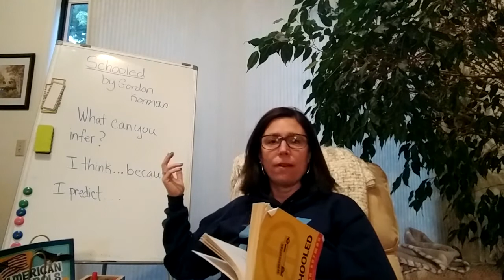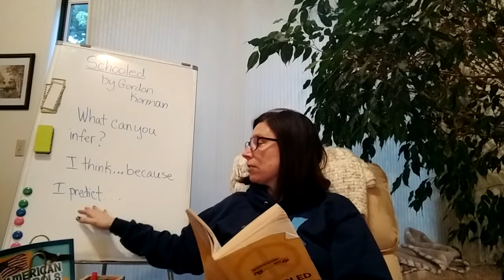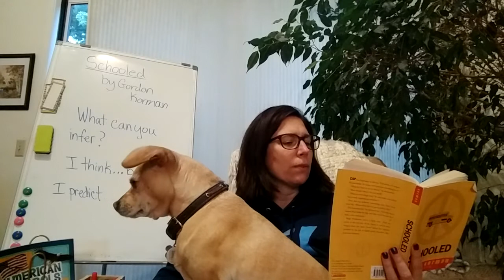Schooled Ch 26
Making Inferences